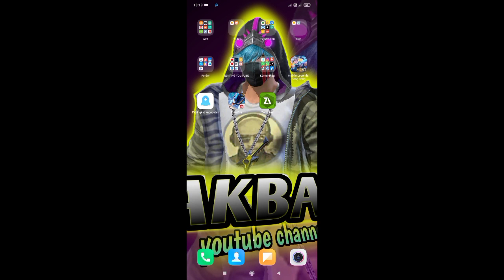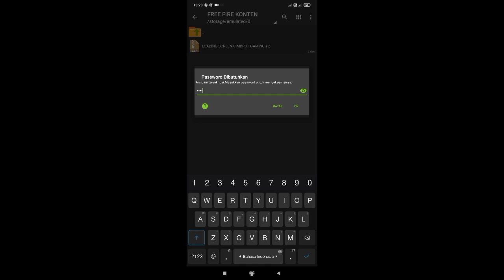loading screen free fire tema cimbrut gaming | cara mengganti intro masuk free fire cimbrut gaming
loading screen free fire terbaru v 1.62.7 tema CIMBRUT gaming
background loby free fire terbaru tema CIMBRUT gaming

loading screen free fire EVOS not not